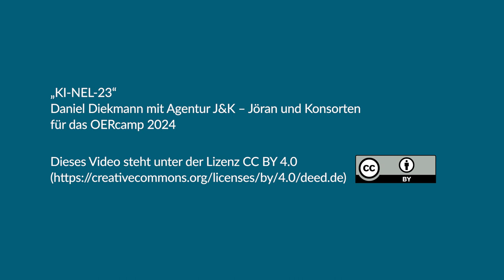KI-NEL-23 - Künstliche Intelligenz in der Hochschullehre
Das Projekt „Konzertierte wissenschaftliche Weiterbildungen zu Künstlicher Intelligenz in der Hochschullehre“ (KI-NEL-23) ist ein Projekt des Netzwerks Landeseinrichtungen für digitale Hochschullehre (NeL) und wird von der Stiftung Innovation in der Hochschullehre gefördert. Das Projekt verfolgt das Ziel, bundesweit landesspezifische Weiterbildungsangebote zu „Künstlicher Intelligenz in der Hochschullehre“ (KI-Qualifizierung) anzubieten.

Im Rahmen dieses Projektes werden aktuell bundesweit Weiterbildungsangebote im Kontext von Künstlicher Intelligenz und Hochschullehre organisiert und durchgeführt. So fanden z. B. verschiedene Informationsveranstaltungen und Workshopangebote statt, die sich durchweg mit dem Thema „KI und OER“ beschäftigten. Hierbei ging es um Chancen von KI für OER, aber auch um die damit verbundenen Risiken, Handlungsfelder, Herausforderungen und Lösungsansätze.

Aktuell wird jeden Freitag etwas zum Thema „KI und OER“ veröffentlicht. Seien es Literaturübersichten, Linksammlungen oder auch Videos zum Thema.

Die digitale Themenreihe „How to be a learning aid?“ KI-Projekten aus NRW möchte die Möglichkeit geben, ihre praktische Bedeutung für die Hochschullehre aufzuzeigen und darüber hinaus mit anderen Projekten, Lehrenden und lehrbezogenem Hochschulpersonal in den Austausch zu kommen. Für NRW ist die Digitale Hochschule NRW die im Netzwerk beteiligte Institution und mit dem Teilprojekt KI-NEL-23-NRW beauftragt. Die operative Umsetzung des Teilprojekts erfolgt in Zusammenarbeit mit dem Zentrum für Wissenschaftsdidaktik der Ruhr-Universität Bochum sowie ORCA.nrw.